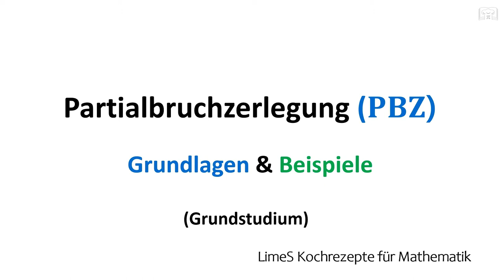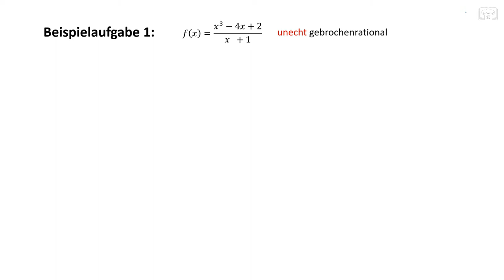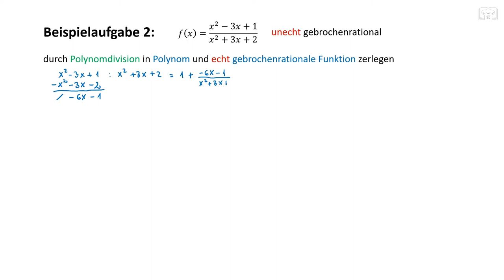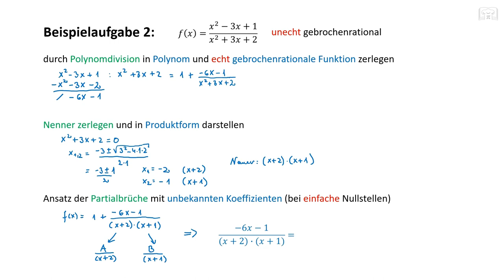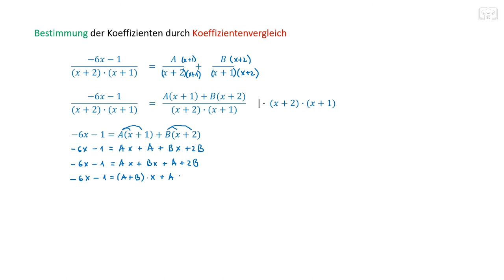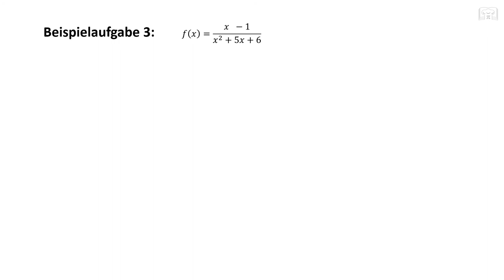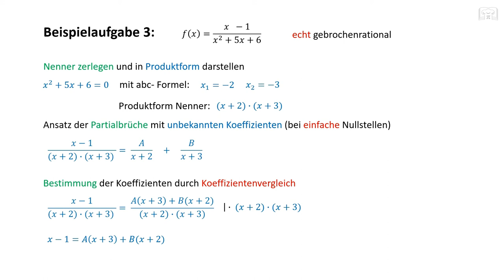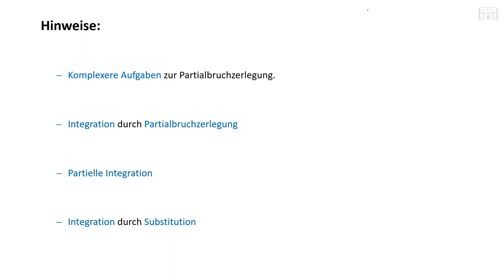Partialbruchzerlegung bei einfache Nullstelle / Polstelle im Nenner PBZ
Partialbruchzerlegung bei einfache Nullstelle / Polstelle im Nenner PBZ  - Grundlagen und Beispiele. Hier sieht ihr den einfachsten Fall bei der Partialbruchzerlegung, wenn sich im Nenner eine einfache Nullstelle befindet.

00:00 Grundalgen & Übersicht
01:54 Aufgabe 1
05:36 Aufgabe 2
16:40 Aufgabe 3
19:25 Zusammenfassung PBZ